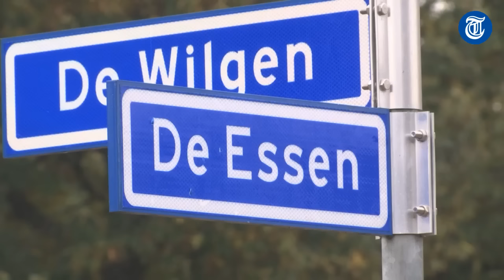Moordbekentenis schokt buurman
Frank S., één van de verdachten van de Posbankmoord, luchtte zijn hart tijdens een bakje koffie met een overbuurman. Die had een 'zielig hoopje mens' tegenover zich, meldt verslaggever Joris van Duin vanuit Boekel.